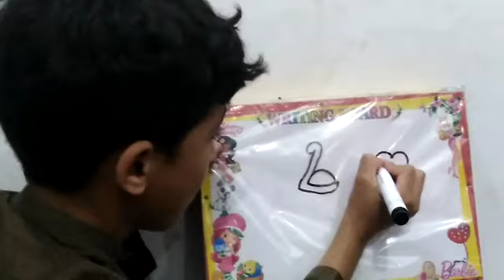How ta draw a Peacock in very easy way |art Ariyaan Bitto #drawing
My Name is Ariyaan Chaudhary. I am here again with my new Series of art with the very 1st video of my new play list that is Drawing Arts